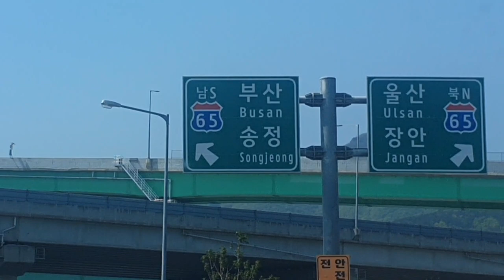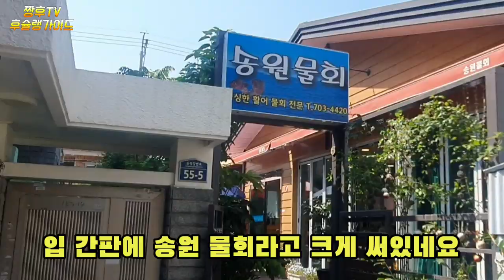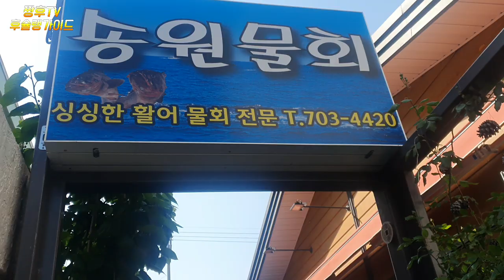부산 현지인들만 간다는 물회집을 다녀왔습니다.I went to a watersushi restaurant that only Busan locals go to.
관광지의 물회집은 보통 유명세를 보고 찾아갔었는데 이번엔 부산에 현지인들의 입맛에 통한다는 잘 알려지지 않은 송원 물회집을 찾아 가봤습니다 .

부산 송원물회

부산광역시 해운대구 송정동 송정강변로 55-6

특 활어물회 19000원

특 활어덮밥 19000원

활어물회 13000원

활어덮밥 13000원

세트 15000원

영업시간 :가정집이라 전화 해보고 가세요 ^^

I went to the Mulhoe restaurant in Songwon, which is not well known for its taste in Busan, although I usually went to the Mulhoe restaurant in the tourist area after seeing its popularity.

Busan Songwon Mulhoe

55-6 Songjeonggangbyeon-ro Songjeong-dong, Haeundae-gu, Busan

Special live fish sashimi 19000 won

Rice with special live fish is 19000 won.

Raw fish sashimi 13,000 won

Rice topped with live fish 13,000 won

set 15,000 won

Business hours: Call home and go home. ^^

去观光地的水会所通常是慕名而来的,这次去釜山寻找了当地人不太熟悉的松原水会所。

釜山松原物会

釜山广域市海云台区松亭洞松亭江边路55-6

生鱼片19000韩元

特活鱼盖饭19000韩元

活鱼生鱼片13000韩元

活鱼盖饭13000韩元

套装15000韩元

营业时间:因为是家庭旅馆,所以请打电话过去 ^^

観光地の刺身屋は普通有名になって訪ねてみたのですが、今回はブサンに現地人の口に通じるというあまり知られていないソンウォンムル刺身屋に行ってみました。

釜山ソンウォンムル会

釜山広域市海雲台区松亭洞松汀江辺路55-6

特活魚物会 19000ウォン

特活魚丼 19000ウォン

活魚刺身 13000ウォン

活魚どんぶり 13000ウォン

セット 15000ウォン

営業時間:実家なので、電話してみてください。 ^^

Thông thường, tôi đã tìm đến quán hải sản ở điểm du lịch sau khi nhìn thấy sự nổi tiếng, nhưng lần này tôi đã tìm đến quán hải sản Songwon không được biết đến thông qua khẩu vị của người dân địa phương ở Busan.

hội chợ hải sản Busan

Đường 55-6 Songjeonggang-ro, phường Songjeong, quận Haeundae, thành phố Busan

gỏi cá sống đặc biệt 19000 won

Cơm chiên cá sống đặc biệt

gỏi cá sống 13,000 won

Cơm lươn giá 13000 won

bộ 15000 won

Thời gian làm việc: Vì đây là nhà của gia đình nên hãy gọi điện thử rồi hãy đi ^^

Aula air di tempat wisata biasanya mengunjungi tren terkenal, dan sekarang saya pergi ke rumah susunannya yang tidak begitu terkenal, yang mencakup selera masyarakat setempat di Busan.

tursi

Stasiun Haeundae-gu, Busan, Songjeong-gu, Busan, 556

19.000 won untuk penampilan luar negeri

19.000 won untuk makan malam

13.000 won untuk bersekolah

13 ribu won untuk makan malam

15.000 won untuk setting

Jam wiranion: Teleponlah. ^^